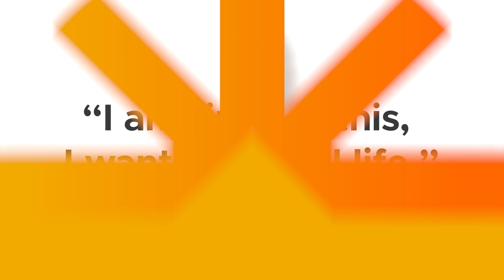What are the 3 Things You Need to Know About Change for Leaders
What are the 3 Things You Need to Know About Change for leaders. Check us out today! I want to explore how you deal with change. First lets define "what is change?" Change is any planned or unplanned shift on how things are. Change can be positive or negative from changing a job, schools, diets, it can be personal or the world around you! There are different ways in which you can respond. The strategies can be shrink, denial, or rethink! Shrink is recoiling or withdrawing from change as one response puts you in an adversarial position. The second one can be denial it is another way you may find yourself
responding to change, it can be shock in the situation happening. Rethinking is a healthy and constructive way to respond.

When you change your perspective you'll see that change creates opportunity. Examine the change from a new perspective and determine the best next course of action to leverage the opportunity! Continue watching for more tips on change!

Key Moments:
00:00 What is change?
01:18 3 Ways of Responding to Change: Shrink
01:43 3 Ways of Responding to Change: Denial
02:15 3 Ways of Responding to Change: Rethink